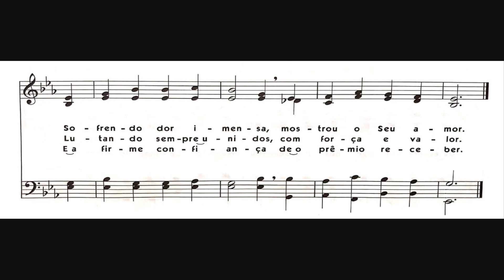Hinário 5 CCB - Hino 164 - Louvemos sempre alegres - Strings - Teclado Yamaha PSR S670